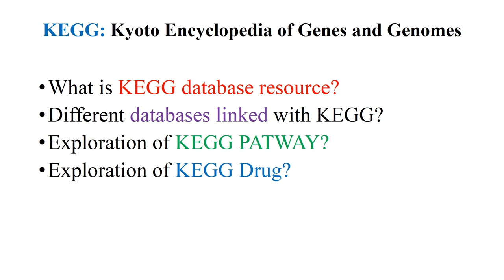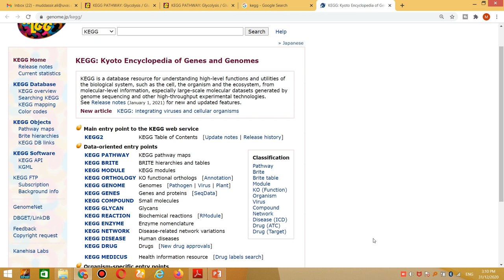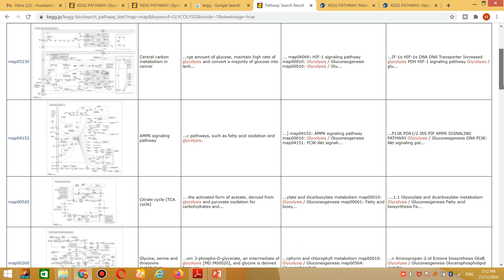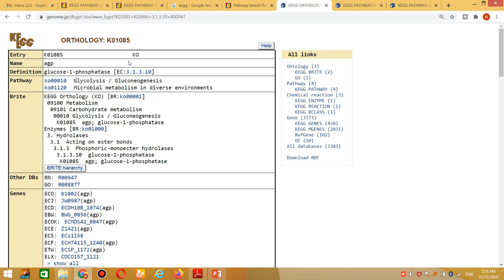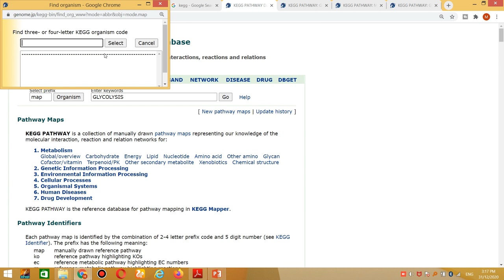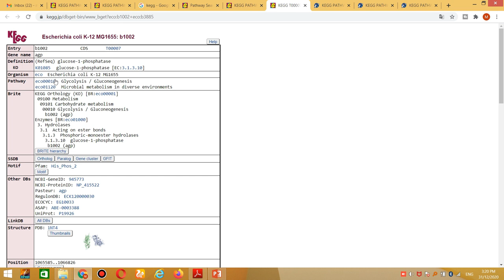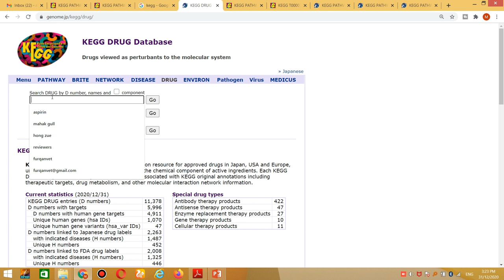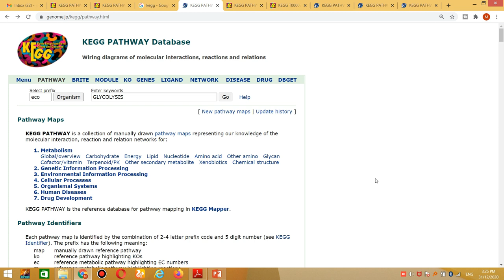How to explore metabolic pathways through KEGG pathway database resource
exploration of kegg pathway
explorarion of refrerence pathway
exploration of specie specific pathway